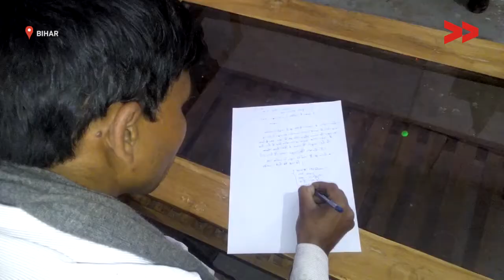वीडियो की मदद से सेसमुदाय ने बनवई स्कूल जने के लिए सदाक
वीडियो वालंटियर्स के सामुदायिक संवाददाता के द्वारा यह वीडियो बनाया गया है। सामुदायिक संवाददाता हिंदुस्तान के हाशिये के तबकों से आते हैं और ऐसी कहानियां बयान करते हैं जो सामने नहीं आ पातीं, मुख्यधारा का मीडिया जिन्हें अनदेखा कर देता है। जो इन ख़बरों को जीते हैं वो खुद इन कहानियों को सामने लाते हैं। दूर-दराज के इलाकों की ये ख़बरें, मानवाधिकार और विकास संबंधी मसलों पर वैश्विक स्तर पर चुनौती का संदर्भ बनती हैं। इन वीडियो को सांझा करके और संवाददाताओं द्वारा प्रस्तावित कार्यवाही का हिस्सा बनकर वैश्विक मीडिया को थोड़ा और ज्यादा अर्थ दें।
वीडियो वालंटियर्स एक सामुदायिक मीडिया संगंठन है जो वैश्विक सामुदायिक मीडिया आंदोलन की पहलकदमी और निरंतरता के जरिये भारत के डेढ करोड़ लोगों के जीवन को सीधेतौर पर प्रभावित किया है और बदलाव को मुमकिन बनाया है। लोगों को सशक्त करता है और उनको आवाज़ प्रदान करता है।

हाशिये के इन तबकों से और ज्यादा कहानियां देखने और पढने के लिए video volunteers पर क्लिक करें।